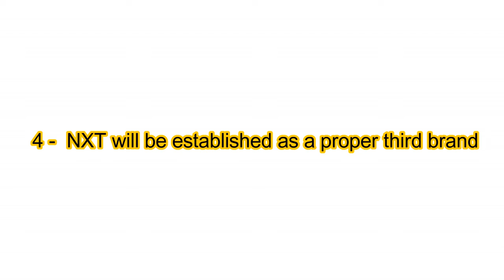What will happen if Charlotte Flair becomes the NXT Women's Champion at WrestleMania 36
I AM THE NOT THE OWNER  ANY PICTURES SHOWED IN THE VIDEO )